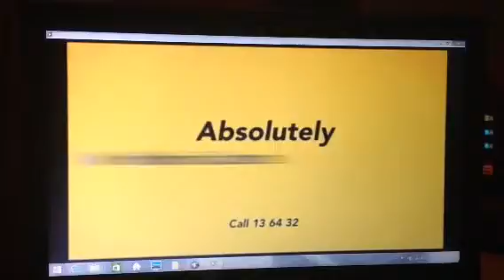Midas 2010 Ad